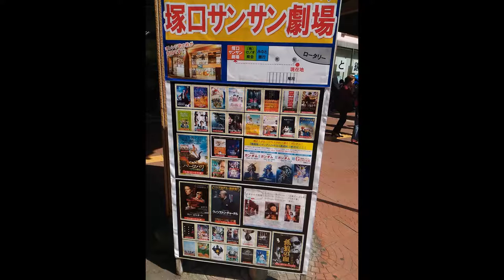2018.4.21 土 劇場版『機動戦士ガンダムⅢ めぐりあい宇宙』を観てきた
※音声は最後の方にだけあります。

三十数年ぶりに、少年の頃観た同じ劇場で観て来ました。